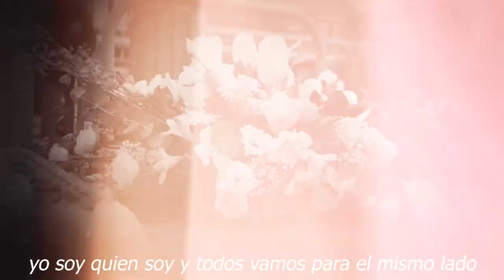⛔😪𝗧𝗲𝗹𝗲𝘃𝗶𝘀𝗮 𝗟𝗮 𝗰𝗼𝗿𝗿𝗲 𝗦𝗶𝗻 𝗣𝗶𝗲𝗱𝗮𝗱 Para No pagarle 𝘆 𝗔𝗯𝗮𝗻𝗱𝗼𝗻𝗮𝗿𝗹𝗮😭(que canal es tv azteca en spectrum)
⛔😪𝗧𝗲𝗹𝗲𝘃𝗶𝘀𝗮 𝗟𝗮 𝗰𝗼𝗿𝗿𝗲 𝗦𝗶𝗻 𝗣𝗶𝗲𝗱𝗮𝗱  Para No pagarle  𝘆 𝗔𝗯𝗮𝗻𝗱𝗼𝗻𝗮𝗿𝗹𝗮😭
nuii almendrado
nuii nestle
cisco en
jabber mac
cisco iosv
amp4e
sma cisco
enterprise agreement cisco
amp cisco
csr1000v
cisco ios xe
a cisco
sfp28 cisco
yandex business
yandex adfox
yandex lite
appmetrica yandex
app metrica yandex
yandex analytics
reformar piso madrid

rebeca jones ,maximiliano camacho jones, rebecca jones y su nuevo novio , alejandro camacho y rebeca jones ,rebeca jones actualmente ,rebeca jones cancer, rebeca jones fotos ,rebeca jones teatro

𝗧𝗲𝗹𝗲𝘃𝗶𝘀𝗮 𝗟𝗮 𝗰𝗼𝗿𝗿𝗲 𝗦𝗶𝗻 𝗣𝗶𝗲𝗱𝗮𝗱,  Para No pagarle , 𝘆 𝗔𝗯𝗮𝗻𝗱𝗼𝗻𝗮𝗿𝗹𝗮,De La Actriz Rebecca Jones,𝗨𝗟𝗧𝗜𝗠𝗢 𝗠𝗜𝗡𝗨𝗧𝗢,noticias recientes de rebecca jones,como se encuentra la actriz rebecca jones,rebecca jones en el hospital,famosos de cerca mx,chismes de las celebridades en mexico,rebecca jones,noticias de ultimo minuto de rebecca jones,chisme no like,noticias de espectaculos,tendencias en la farandula en mexico,tv notas,rebecca jones noticias,noticias de ultima hora de rebecca jones,hoy dia,noticias,hoy,celebridades en mexico noticias

🎚️🖤𝗗𝗲 ú𝗹𝘁𝗶𝗺𝗼 𝗠𝗶𝗻𝘂𝘁𝗼 Rebecca Jones Recibe 𝗼𝘁𝗿𝗮 𝗗𝗘𝗩𝗔𝗦𝗧𝗔𝗗𝗢𝗥𝗔 𝗡𝗢𝗧𝗜𝗖𝗜𝗔 😪

𝗨𝗟𝗧𝗜𝗠𝗔 𝗛𝗢𝗥𝗔 ! Revelan 𝗜𝗡𝗘𝗦𝗣𝗘𝗥𝗔𝗗𝗔 𝗡𝗢𝗧𝗜𝗖𝗜𝗔 de Rebecca Jones ( 𝗛𝗢𝗬 )

𝗗𝗲 ú𝗹𝘁𝗶𝗺𝗼 𝗠𝗶𝗻𝘂𝘁𝗼, Rebecca Jones ,Recibe 𝗼𝘁𝗿𝗮 ,𝗗𝗘𝗩𝗔𝗦𝗧𝗔𝗗𝗢𝗥𝗔 𝗡𝗢𝗧𝗜𝗖𝗜𝗔 ,rebecca jones ya esta fuera de peligro,noticias de ultima hora de la farandula en mexico,noticias recientes de los famosos en mexico,rebecca jones ultimas noticias,recientes de rebecca jones 2022,noticias actualizadas de rebecca jones,famosos de cerca mx,chismes de las celebridades en mexico,noticias actuales de las celebridades en mexico,rebecca jones noticias,noticias actuales de rebecca jones,tv notas

farandula mexicana

nuii almendrado
nuii nestle
cisco en
jabber mac
cisco iosv
amp4e
sma cisco
enterprise agreement cisco
amp cisco
csr1000v
cisco ios xe
a cisco
sfp28 cisco
yandex business
yandex adfox
yandex lite
appmetrica yandex
app metrica yandex
yandex analytics
reformar piso madrid

elmurodelafama

¡ BIENVENIDOS ‼️

Entertainment
Television program
noticias de espectaculos
espectaculos noticias
noticias de la farandula
tv mexicana
Televisa espectaculos
chismes
escandalo de los famosos 2021
farandula 2021
chisme de farandula
karol tamiko
programa hoy
suelta la sopa
polemica
Ventaneando